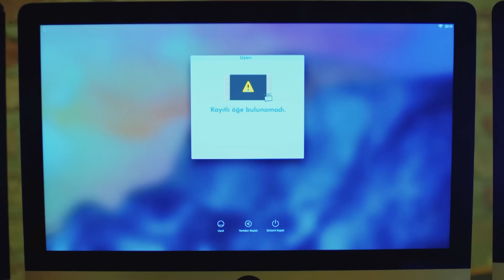El Vlog #36 de Ferit: Siempre Estoy A Tu Lado - Luna llena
El Vlog #36 de Ferit: Siempre Estoy A Tu Lado - NO SOPORTO VERTE TRISTE

Producción: No Dokuz
Director: Cagri Bayrak
Guionista: Kuledibi Equipo De Guión - Aysen Gunsu Teker Fikret Bekler